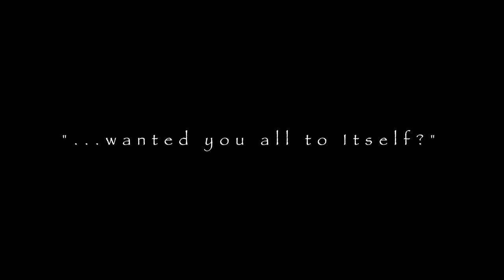'UNTITLED' Feature (teaser)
in post production (2015). based on the book by the same name.